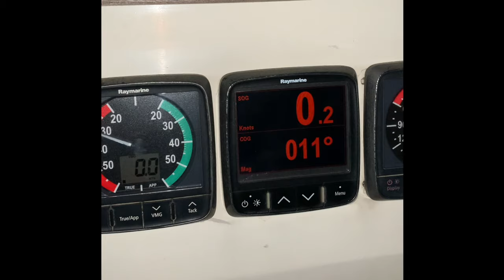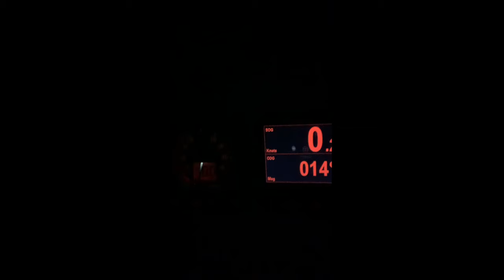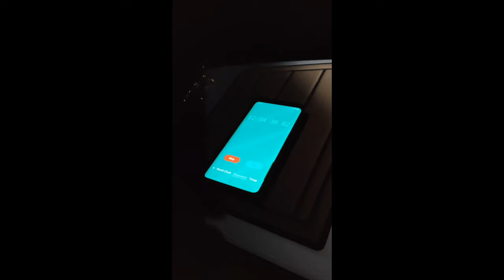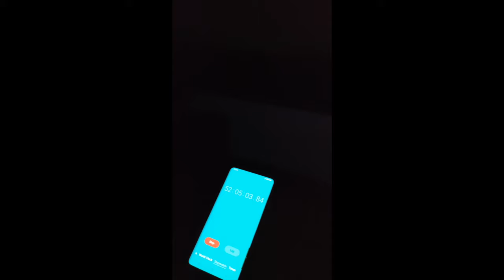Neil Agius - Linosa to Gozo 125.7 km - World Record Longest Ocean Swim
Longest Continuous, Unassisted Ocean Swim. June 28-30, 2021.